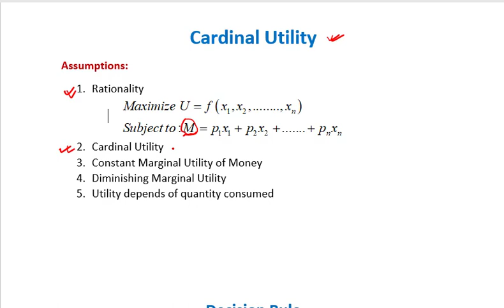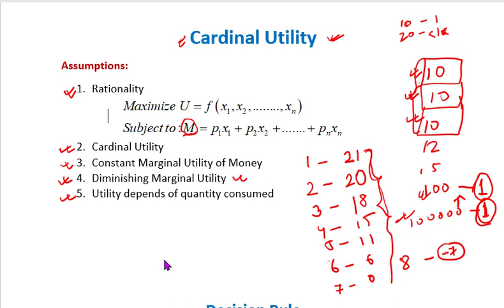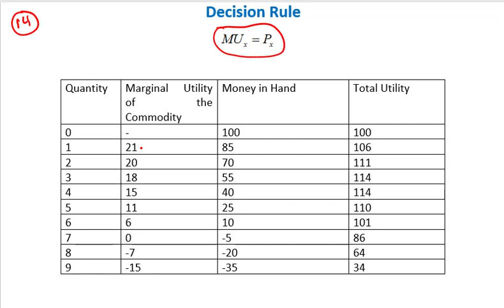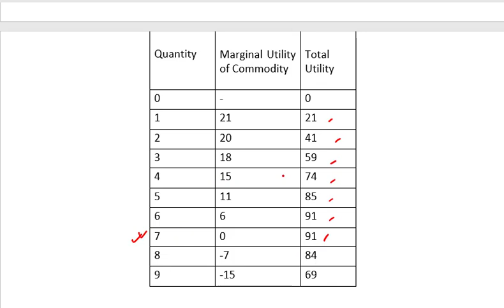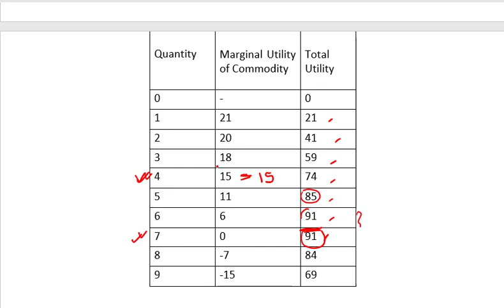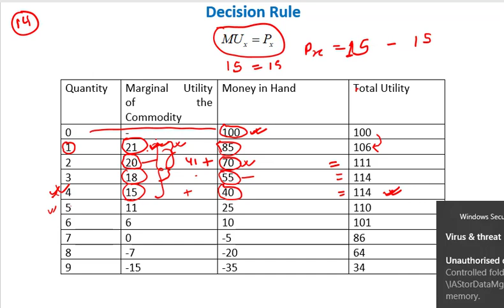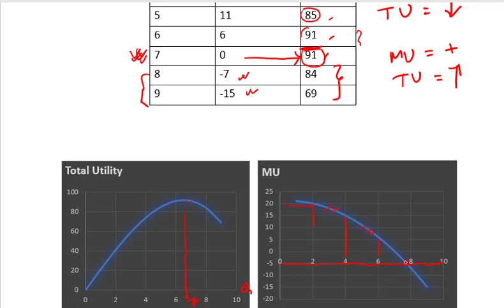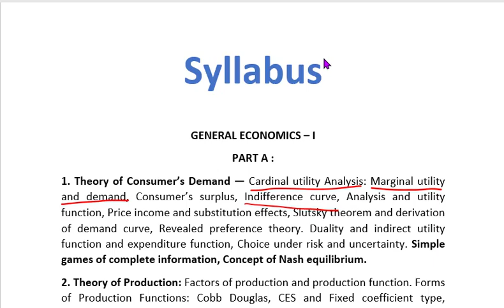Cardinal Utility Theory and Decision Rule | Marginal Utility and Demand Curve